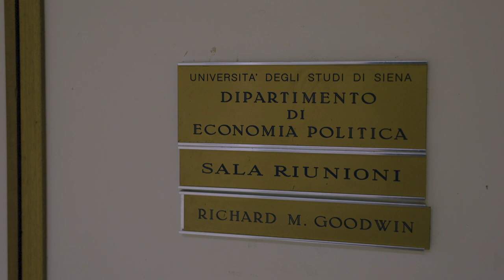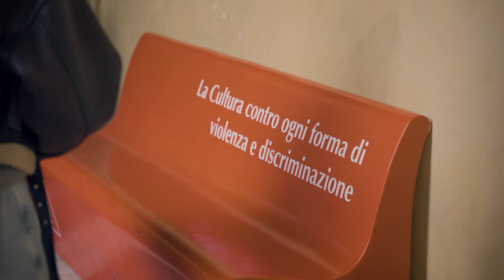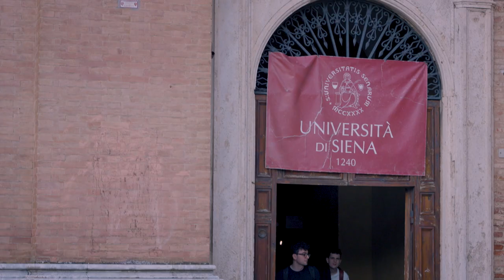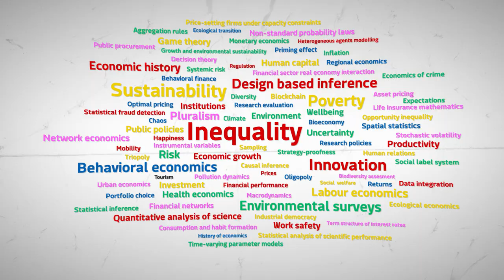Dipartimento Economia politica e statistica - ENG